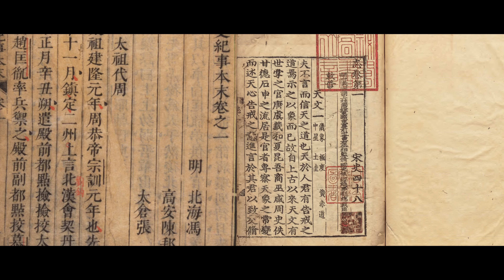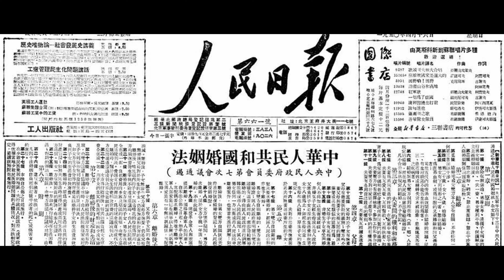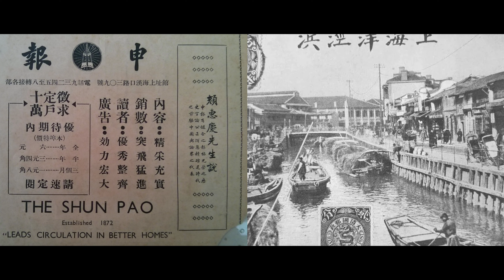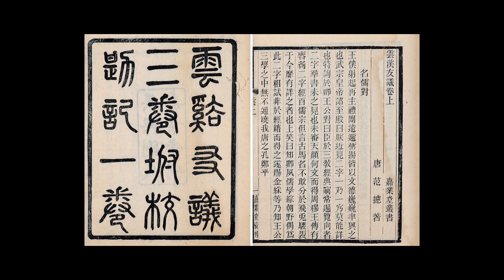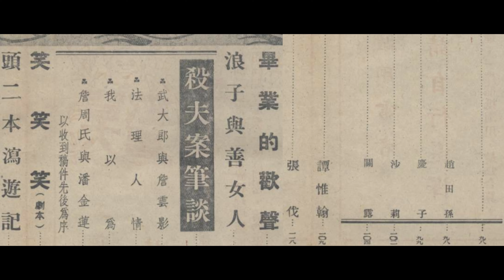古代畸形婚姻：童養媳、揚州瘦馬、七出之罪、和離艱難、醬園弄殺夫案。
古代婚姻，夢裏才有的“大女主”。
古代的婚姻制度是“一夫一妻多妾制”，在婚姻中，女性真實而壓抑的生活。
畸形的婚姻制度：童養媳與揚州瘦馬。
唐代之前，沒有離婚的概念，女性想要脫離丈夫生活，只能是犯下“七出”之罪被休，哪怕是上流社會的貴族女性，和離都非常困難。
民國時期的舊上海，醬園弄殺夫案的細節，以及民國女性的覺醒與抗爭。